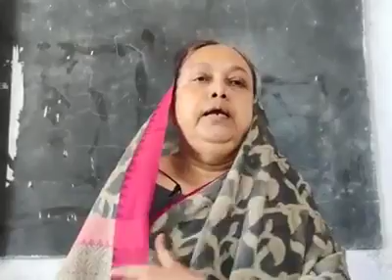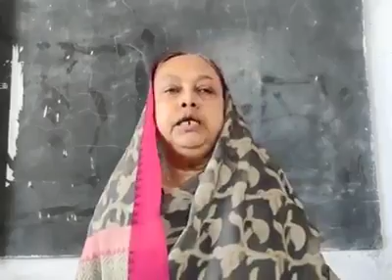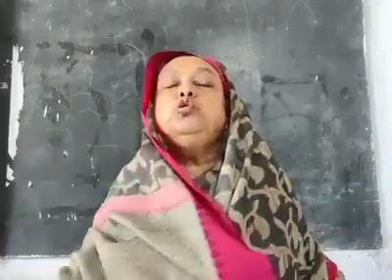ইসলামের ইতিহাস ও সংস্কৃতি-অনার্স ১ম বর্ষ(৫৭০-৭৫০)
হিজরত